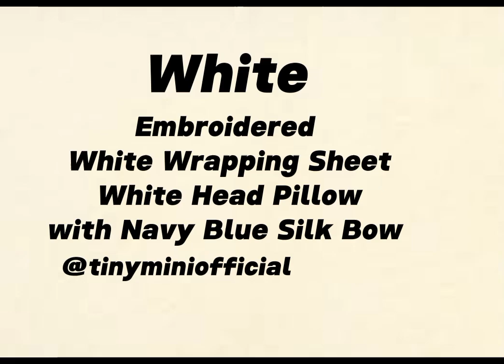wrapping sheet | sleeping bag | baby carry bag | embroidered name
Embroidered wrapping sheet with head pillow
tinyminiofficial